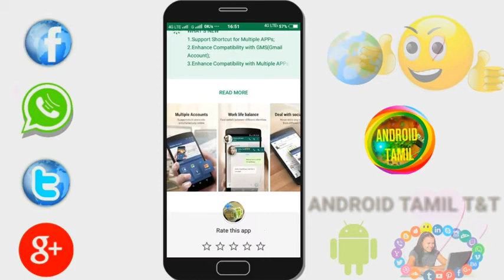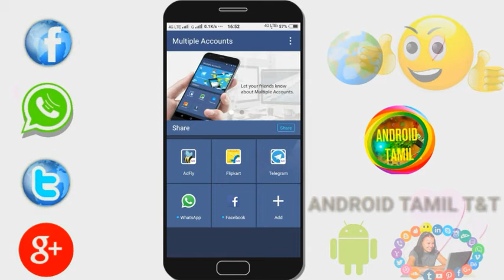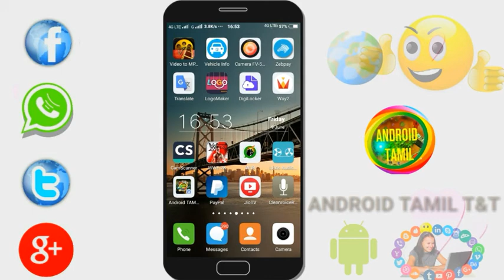How to use two same apps in the same phone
Mobile reviews